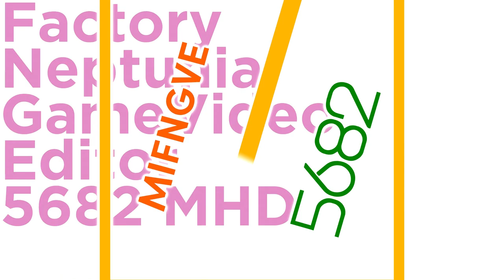Factoreptunia's Octagon Futuristic and Cube Gothialavision Pro 6-1.0 Logo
Both of these logos are inspired by @iisb_official!

End of Cube Spunare 1.0, Circle Arkitech and Cube Arkitech 1.5 Series!